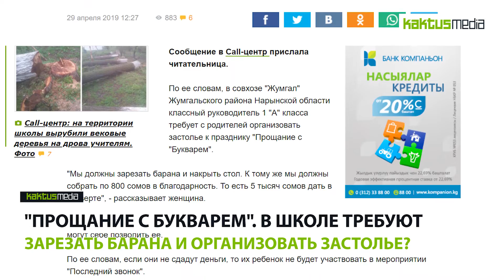29_04_КактусНовости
Kaktus.media представляет подборку новостей за 29 апреля
Он снял видео, сидя в машине в момент езды. И картина как нельзя лучше описывает ситуацию с дорогами в городе: машину трясет так, как будто она едет не по столичной улице, а по бездорожью.

С 6 мая в столице отключают горячую воду. Причина  проста - ремонтные работы. Воду вернут 6 июня. Отметим, что даты отключения совпадают с месяцем Орозо и это вызвало недовольство горожан.

 В совхозе "Жумгал" Нарынской области классный руководитель 1 "А" класса требует с родителей организовать застолье к празднику "Прощание с "Букварем". Об этом пожаловалась читательница. Кроме того, родители должны зарезать барана и сдать по 8000 сомов. Если они не сдадут деньги, то их ребенок не будет участвовать в мероприятии "Последний звонок". Минобразования пока молчит